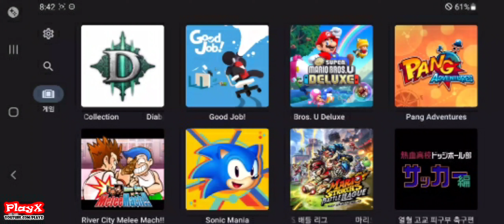뉴 슈퍼 마리오브라더스 U 디럭스 - 뒹구르르 얼바위 지대 #10(Yuzu + GameSir X2)-[PlayX]